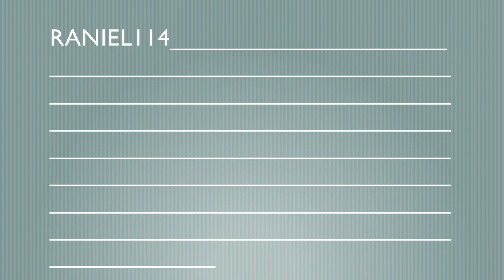Evolution of Wang Yuanji from DW7 to 9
Wang Yuanji 王元姬  (Jin 晉) from

Dynasty Warriors 7  ll 真。三國無雙 6     (PS3)
Dynasty Warriors 8  ll 真。三國無雙 7     (PS3)
Dynasty Warriors 9  ll 真。三國無雙 8     (PS4) -coming soon

Background music: Shin Sangokumusou 7 (Dynasty Warriors 8) OST - Jin - Majestic ALTERED BLUE V. Crossroads HQ

If you want the photos, please check out my Facebook page! (Raniel114)

And which character you wish you see next?

Face and costume change for Wang Yuanji!